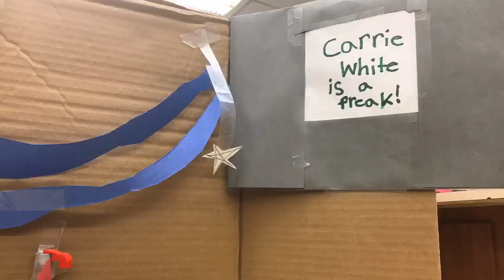Ja'Ronte p3 Q3 19 20